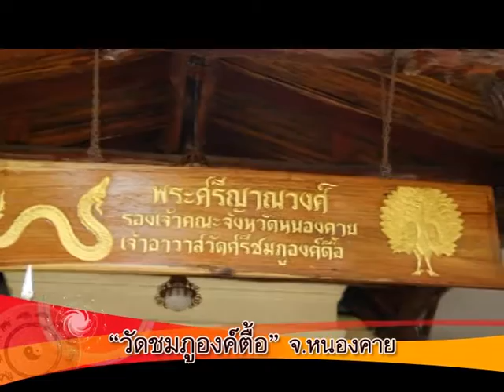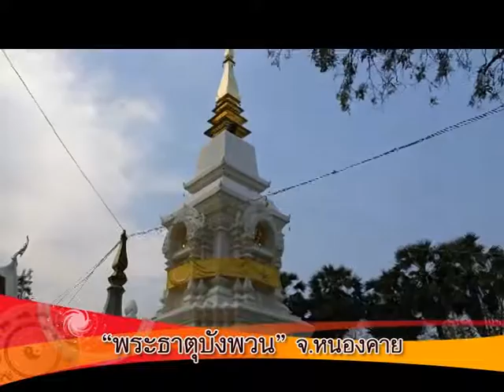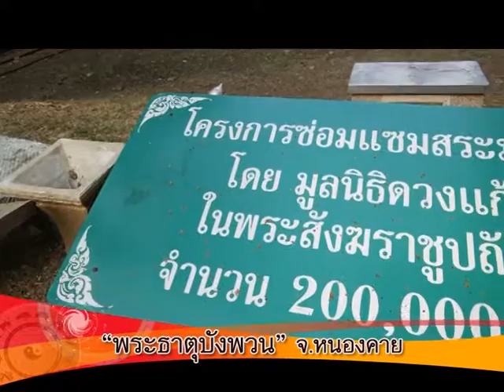5 8 May 10